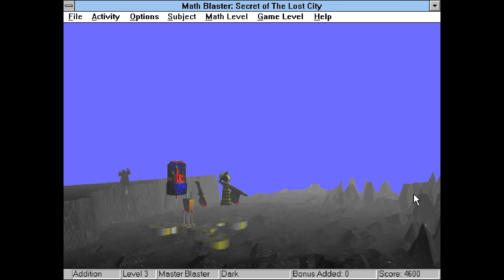Math Blaster: Episode 2 - Secret of the Lost City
Oh the math.